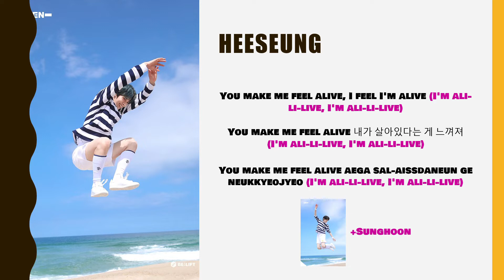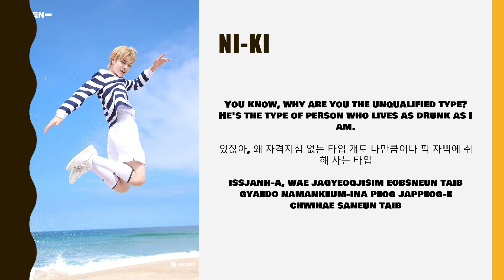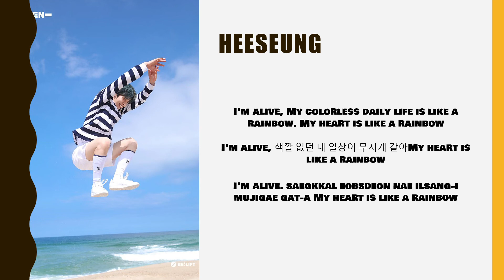HOW WOULD ENHYPEN SING - Lightsum Alive (+Lyrics)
Please support Lightsum and Enhypen!
Creds to Enhypen, Belift lab, Naver and HYBE for pictures and Lightsum for music